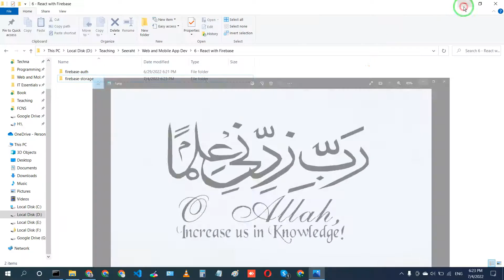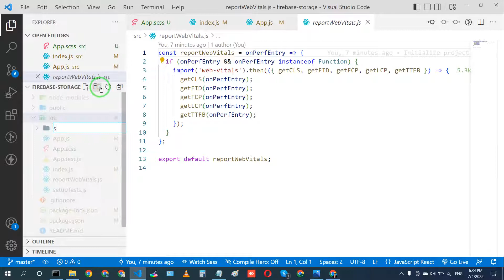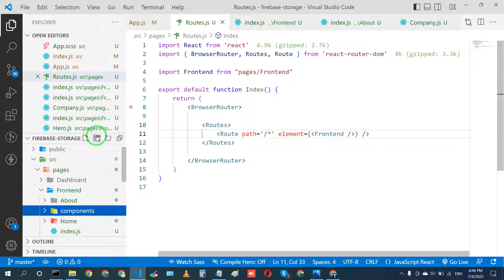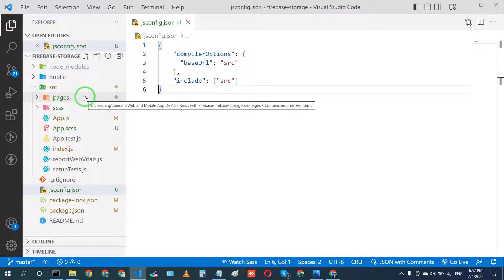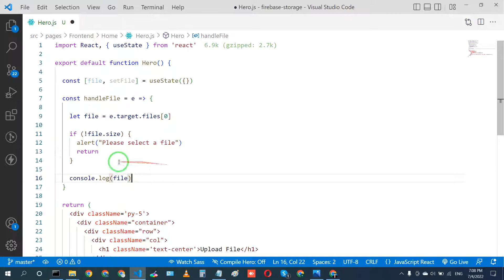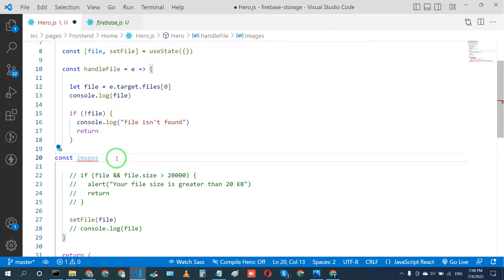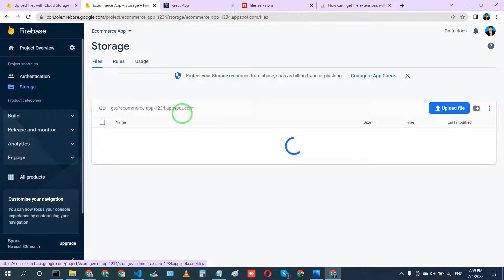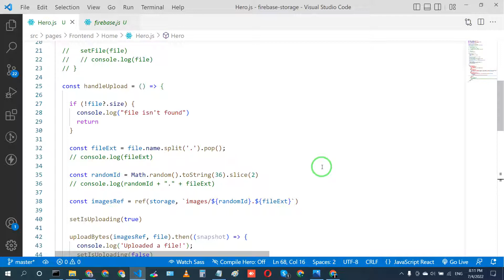48 - Google Firebase Class 4 | Firebase Storage | Muhammad Umair Ahmad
This is the practical session of the Web and Mobile Application Development Course. Lecture Google Firebase class 4 at Seeraht Skills Development Program under the education department of Seeraht Institute & Research Centre.

The topics we have covered in this session are the following:
1 - Upload a file, image in Google firebase storage bucket

Happy Coding!!